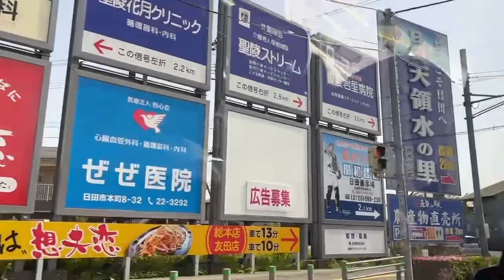吉田忠智候補の応援 日田へ 2023/04/22